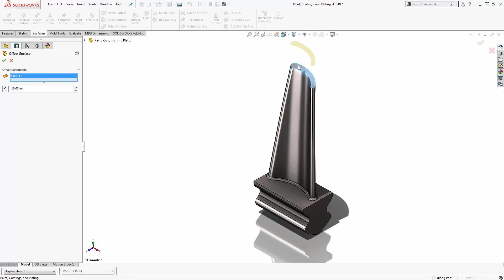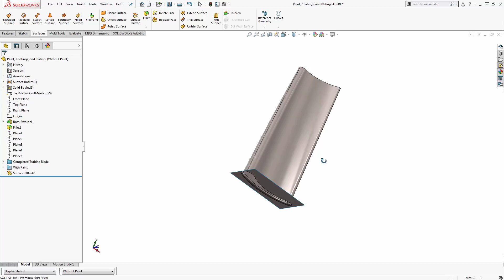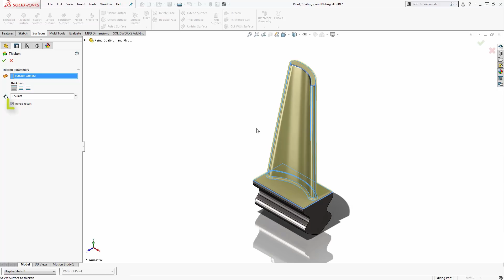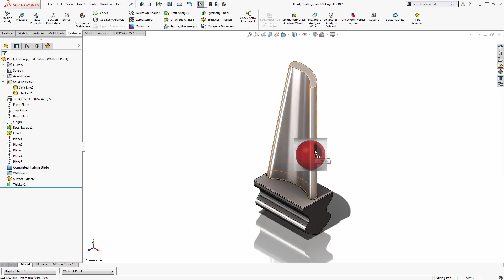SOLIDWORKS - Apply Coatings to Your 3D CAD Models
Learn how to create coatings, paints, and platings on your SOLIDWORKS 3D CAD Models so you can know how much to buy and what kind of weight is added to your designs.  Quick Tip presented by Charn Jivaphaiboonskdi of GoEngineer.

About GoEngineer: GoEngineer delivers software, technology and expertise that enable companies to unlock innovation and deliver better products faster. With more than 30 years experience and thousands of customers in high-tech, medical, machine design, energy and other industries, GoEngineer provides best-in-class design solutions from SOLIDWORKS, Stratasys, CAMWorks and Agile PLM.